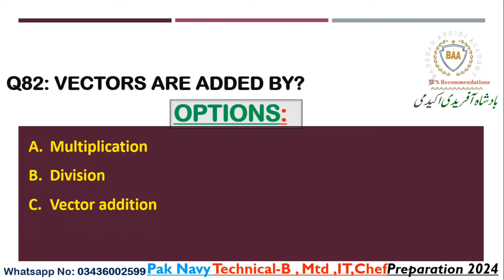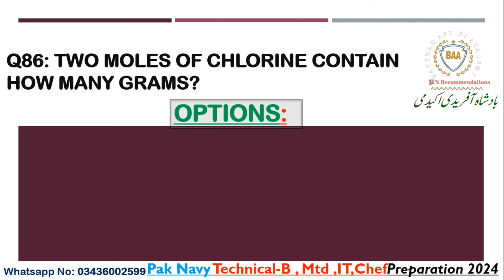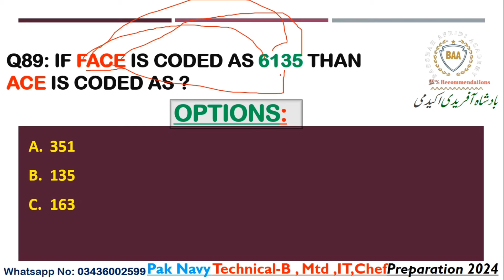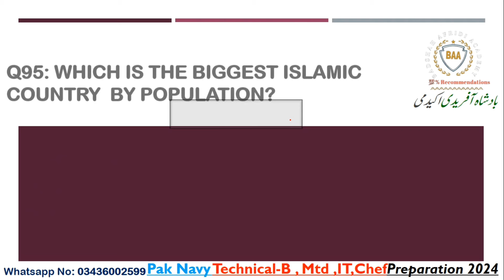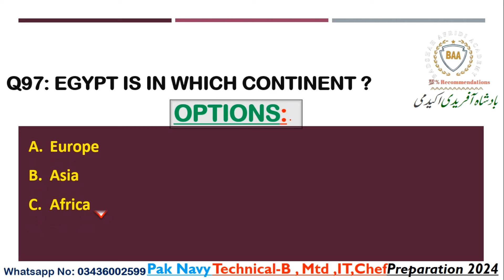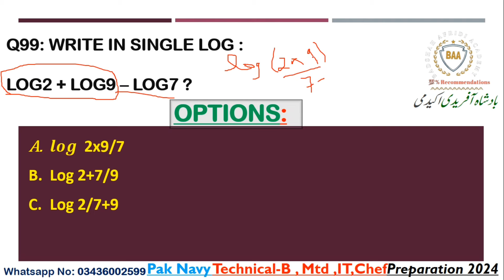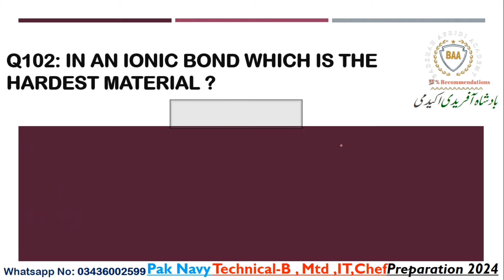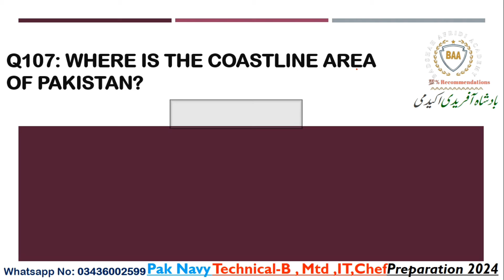Pak navy technical sailor test preparation 2024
Pak Navy test preparation 2024 | Pak Navy Technical-B test preparation 2024 | navy preparation

Pak navy Technical sailor test preparation 2024 | Pak Navy test preparation 2024 | Pak navy Test